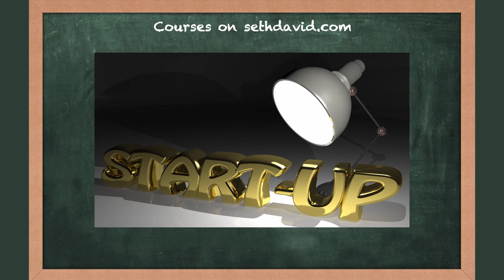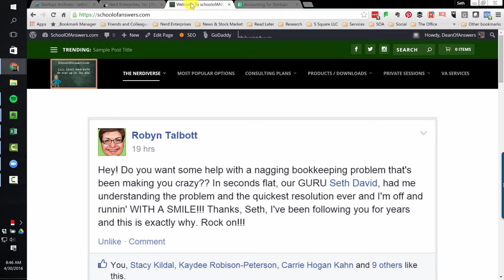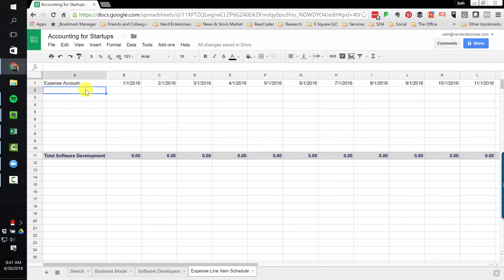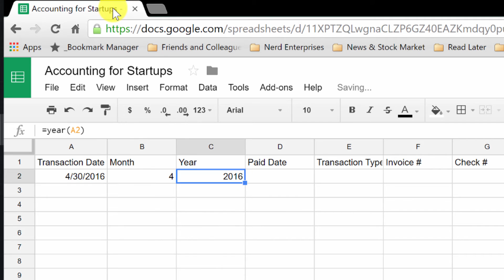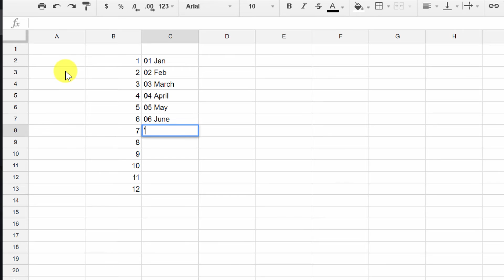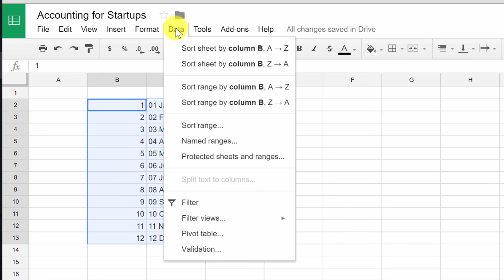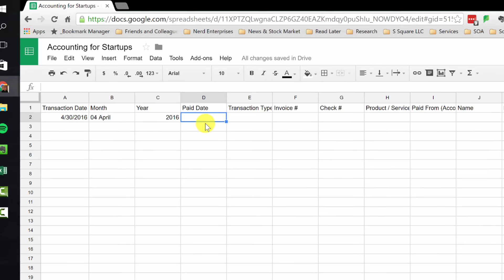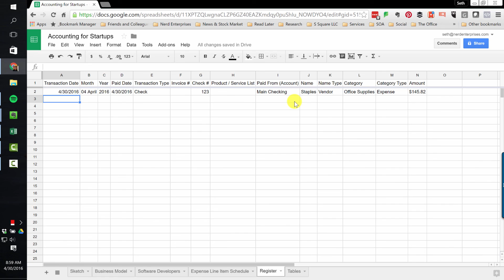Accounting For Startups Bootstrapping Your Accounting with Google Sheets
Index

00:50 Accounting for start ups videos in Seth David's website

01:35 How to contact Seth

02:00 Sketched out list of expenses

02:49 Making a copy of the template for your use

04:00 Setting up transaction date, month, year, paid date, transaction type, invoice number, product or service, paid from, name, name type, category

06:48 Stamping in today's date in google sheet

07:21 Creating another tab as tables to add in dates

09:27 Insert names in the table

09:55 Formula to configure date

11:21 What will be in the next video

11:56 Filling in the rest of the data reference to the table

12:17 How tp freeze the top row